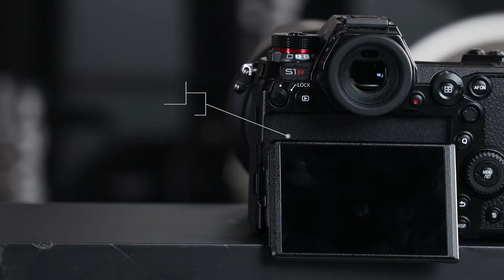Focus sur le Panasonic S1 & S1R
Aujourd'hui, focus sur les derniers nés des hybride plein format de chez Panasonic...Le S1 et le S1R !

Vous voulez avoir plus d'information au sujet de ces boîtiers ?